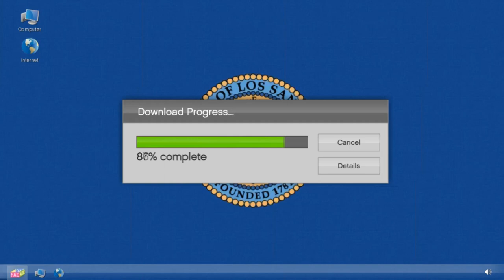GTA online | AZ EL**ESZETT HEIST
Videó kamera: iPhone 7
Webcam: Logitech c270: